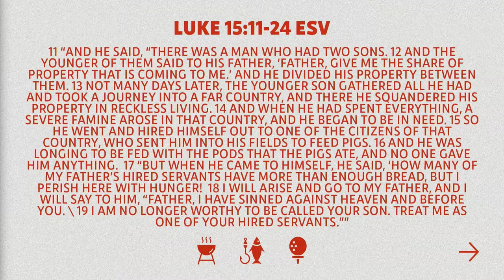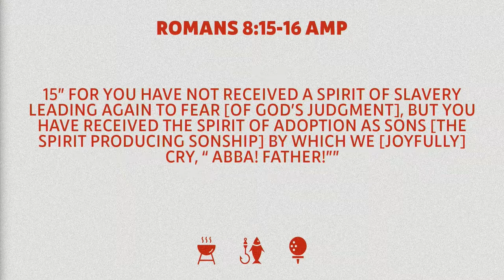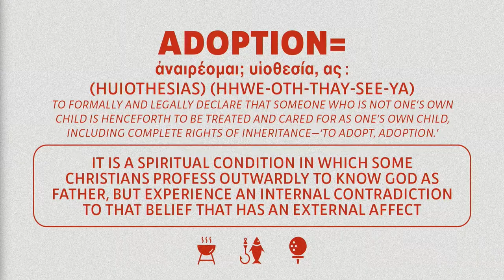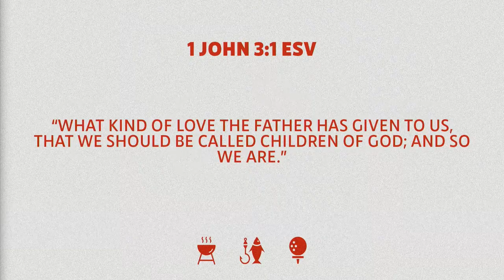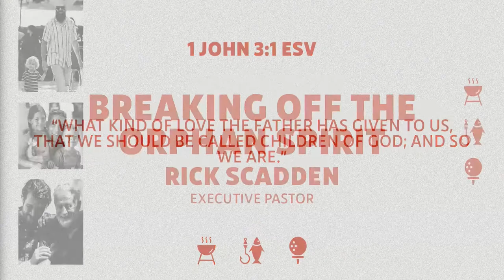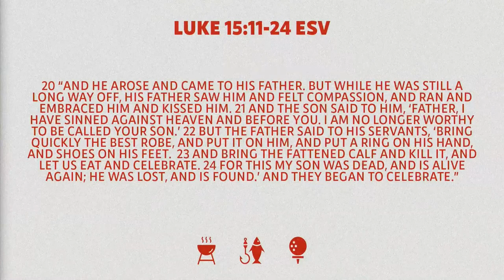Breaking Off The Orphan Spirit - Ps. Rick Scadden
Ps. Rick delivers a powerful Father’s Day message about breaking free from an orphan spirit. Identifying and removing this spirit from our lives restores the fullness of intimacy and communion with the Heavenly Father which we were created for.